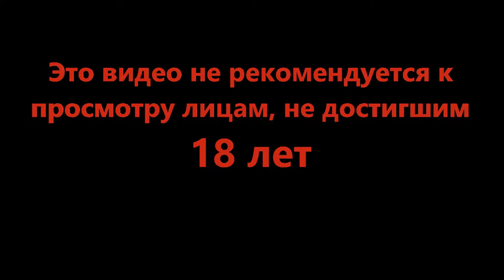Долгожданное повышение - Beholder 2 #11